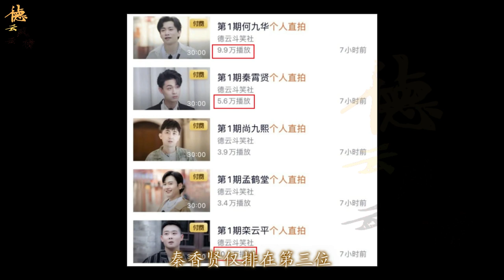【德云社】德云社团综第二季付费榜,秦霄贤仅排第三位,郭德纲爱徒逆袭登顶